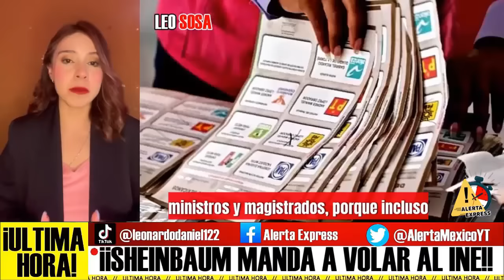SORPRESA! CLAUDIA DESPIDE A 15 FUNCIONARIOS POR R0B4R $900 MILLONES A MEXICO EN ESTE MOMENTO SUCEDIO